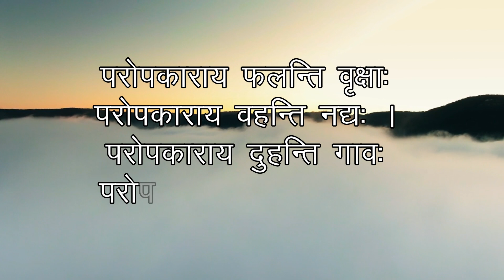महादेव के चमत्कार की सच्ची कहानी, भक्तो को सपने में आकर देते है संकेत. क्या आपको ऐसे सपने आते है?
आज के विडियो में हम आपको भगवान् शिव के चमत्कार की एक सच्ची कहानी सुनाने जा रहे है. की महादेव अपने भक्तो को सपने में आकर कैसे संकेत देते है जिससे आपको समझ में आ जायेगा की शिव जी की आप पर कृपा है. महाकाल आपसे बहुत प्रेम करते है.